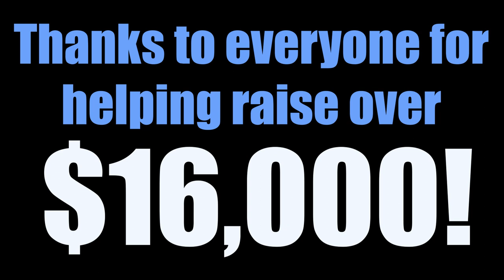World's Greatest Shave 2021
Our amazing school community banded together for 14 students and 1 teacher to be brave & shave!

Through your generosity, we have raised over $16,000!

A massive thanks to our volunteer hairdressers Peta Prince & Sarah Hastie for buzzing like nobody has buzzed before!